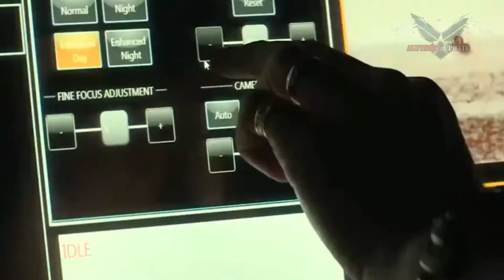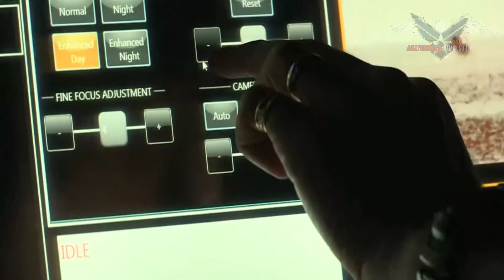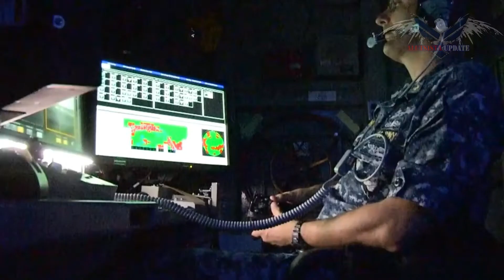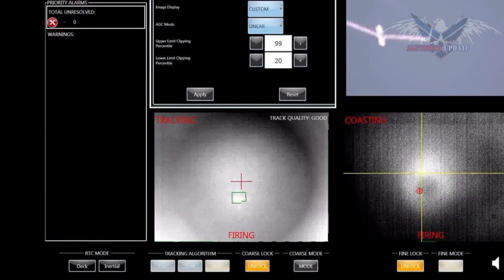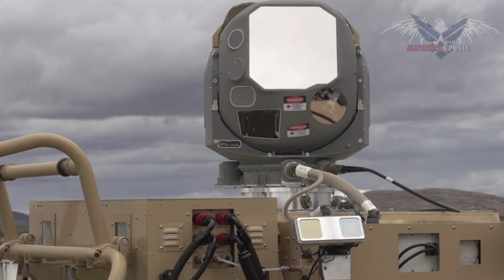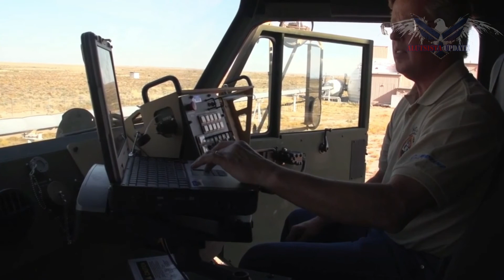American Laser Weapon Ready For Battlefield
Alutsista Update:
The laser generates its beam through fiber optic cables like those used by telecom companies, said Robert Afzal, a senior fellow for laser and sensor systems at Lockheed.
"We demonstrated that we could combine large number of these fiber lasers and link them to a weapons system,"